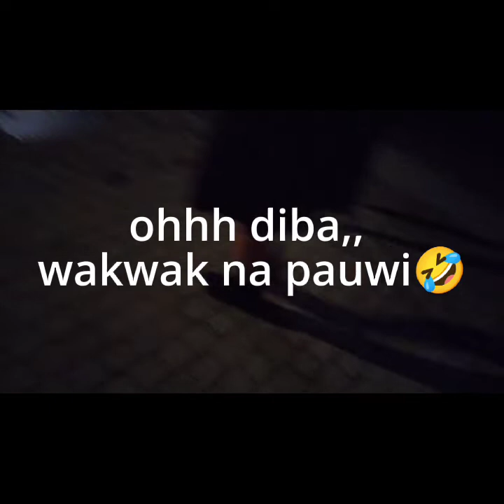Magulo ang pinoy(first experience party in Croatia)